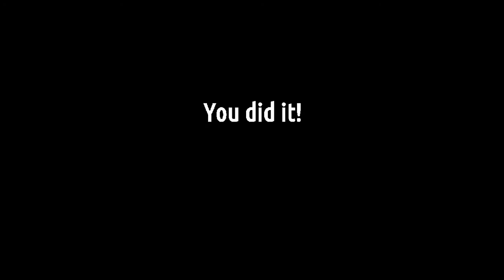The Ultimate PSFC Night 90/20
Yup